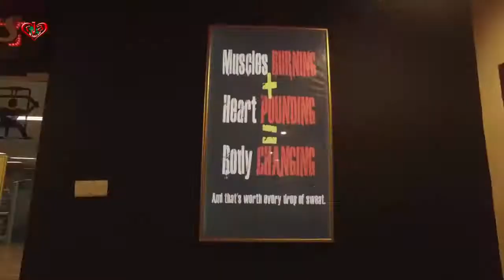Future Fitness Gym | Important thing in our life That is Jamuna Future Park